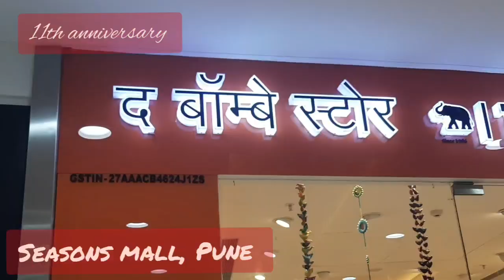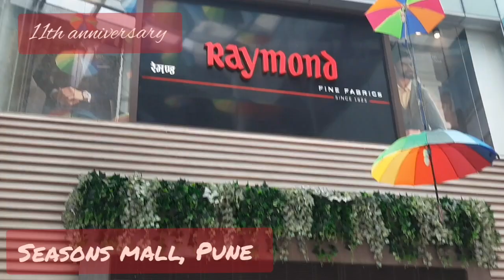Season's mall Pune | 11th anniversary 🎉